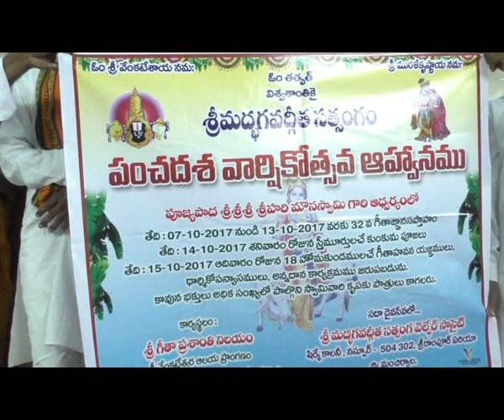CCC_GEETHA TEMPLE 13.10.2017